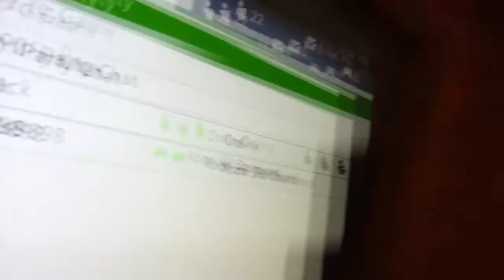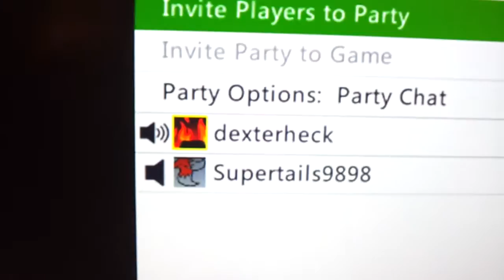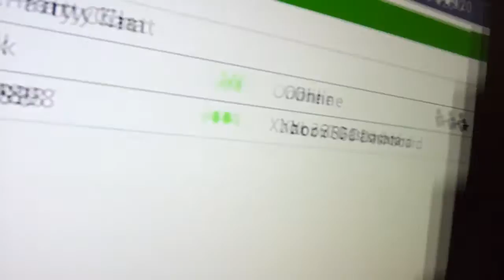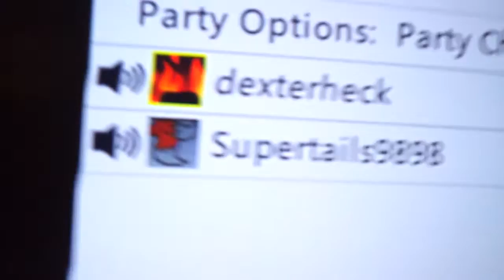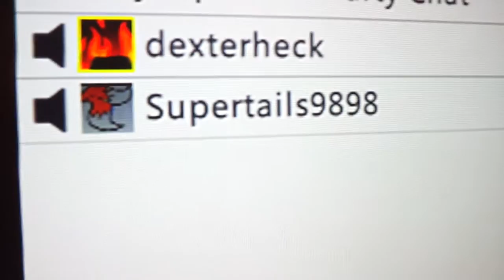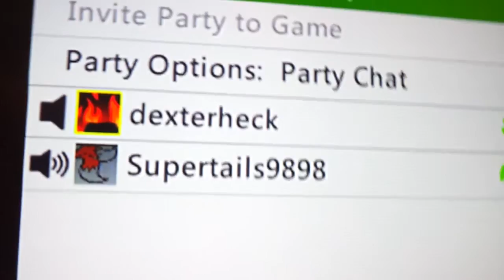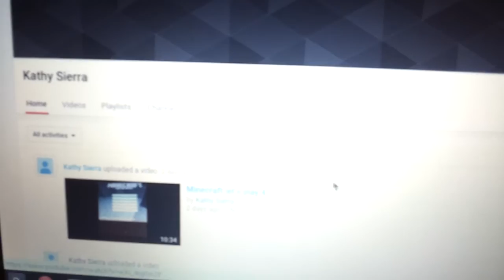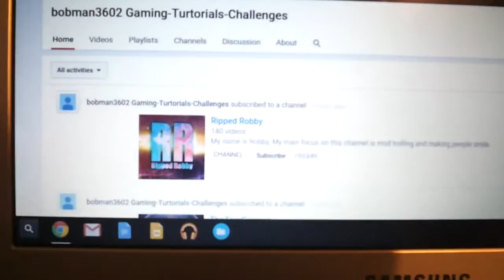My Real thoughts on COD: Black Ops 3 (feat. Kathy Sierra)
This is going to be a very entertaining video where im gonna be taking about some thoughts on Black Ops 3 of mine along with my very best friend from xbox live like the story line, the muitlplayer  and the zombies something like that, plus we will be giving some shout outs to two youtubers during this video so keep watching right here to find out so ya.